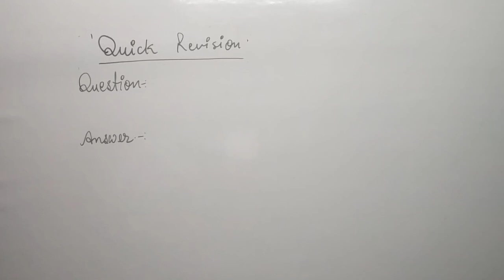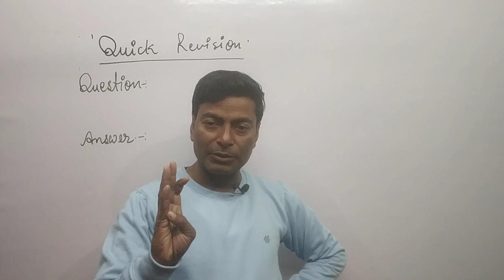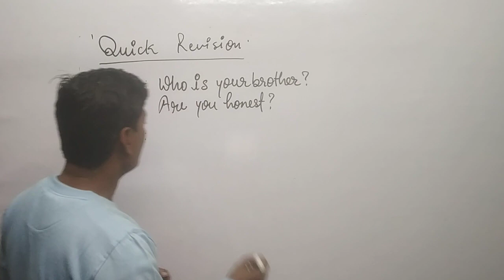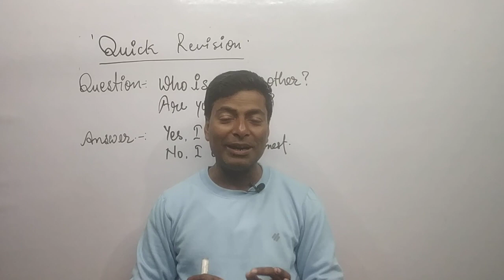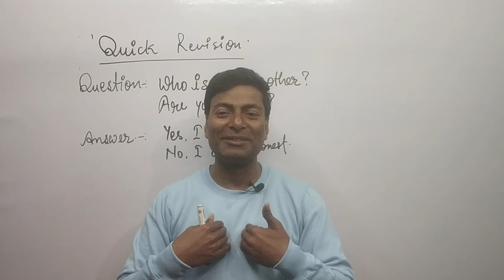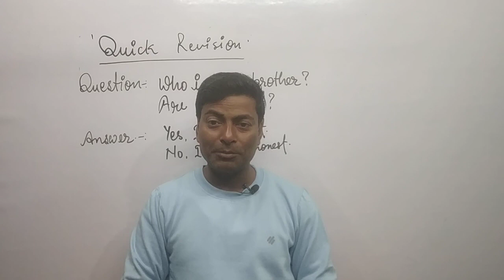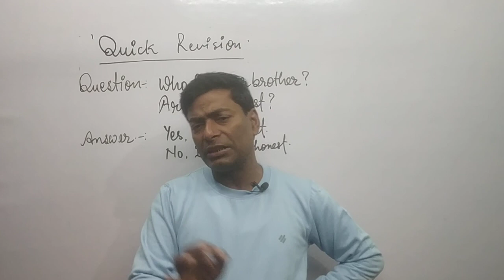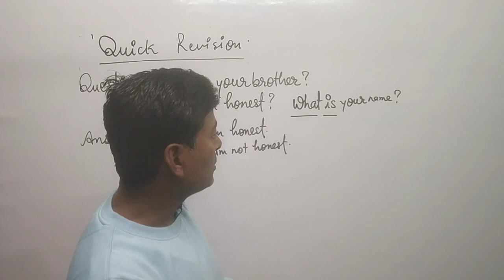Translation part 6 quick revision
All the English courses are available in these videos

general English for TGT PGT

how to write correct English

English grammar

advanced general English